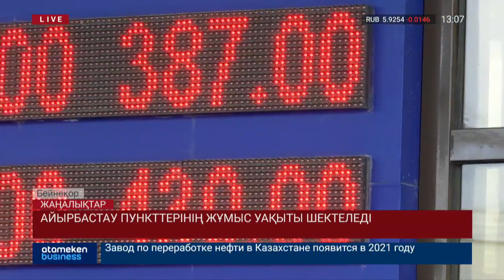Айырбастау пункттерінің жұмыс уақыты шектеледі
Ұлттық банк елдегі айырбастау пункттерінің жұмыс уақытын шектеп, оларға қойылатын талаптарды күшейтпек. Бас реттеушінің жаңа қаулысына сәйкес, келер жылдың 1 қаңтарынан шетел валютасын қолма-қол айырбастау құқы бар пункттер таңғы 10-нан кешкі 19,00-ге дейін ғана жұмыс істейді.  Әр операциядан кейін олар клиенттің құжаттарын толығымен тіркеу журналына енгізуі тиіс. Мұнымен қоса, айырбастау пункттерінің жарғылық капиталы кемінде 100 млн теңгені құрауы тиіс. Ал мекеменің банктік есеп-шотында сол жарғылық капиталдың 20 пайызы көлеміндегі ақша жатуы міндет.